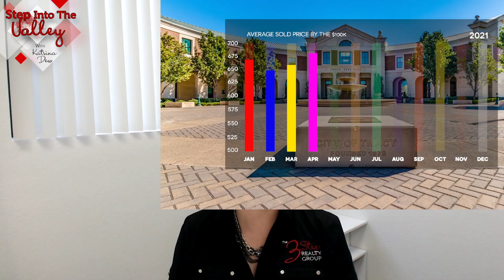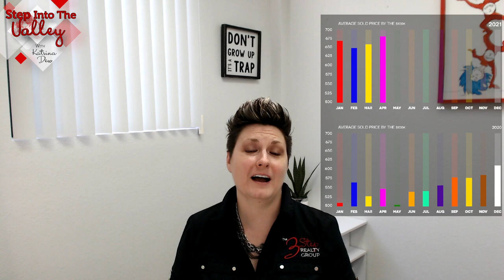Tracy Real Estate Market Update- April 2021 | Katrina Dew | Episode #086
When you look at the homes that sold in April of 2021 compared to 2020, did the homes in Tracy appreciate?

0:00 Intro
0:36 Market Activity
3:23 Closing

3 Step Realty Group

3 Step Realty Group | Katrina Dew | DRE # 01932887